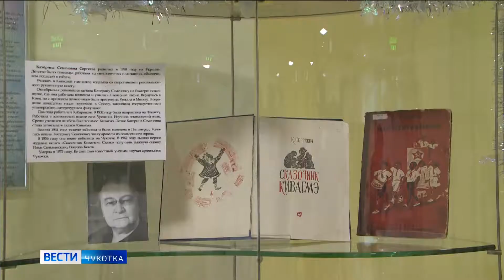Выставка «Народная мудрость эскимосских сказок Кивагмэ»